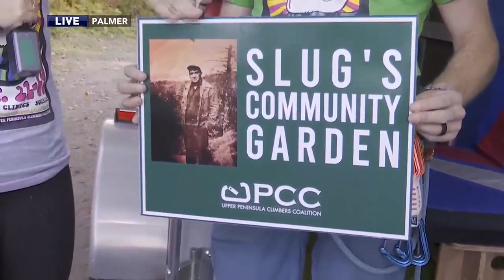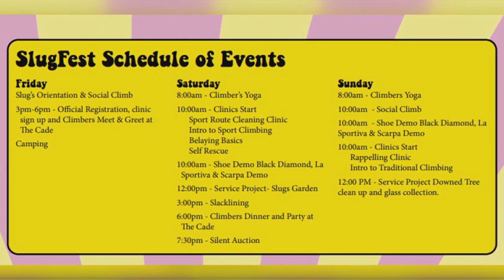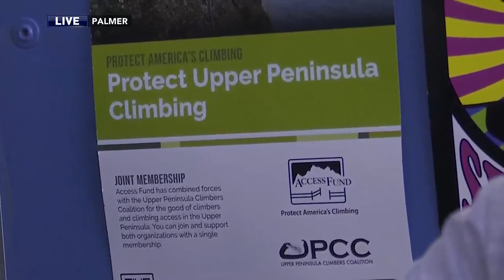Upper Michigan Today - LIVE at Slug's Bluff ahead of inaugural Slugfest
Elizabeth Peterson and Tia Trudgeon chat with John Miller of the Upper Peninsula Climbing Coalition about the first-ever Slugfest.